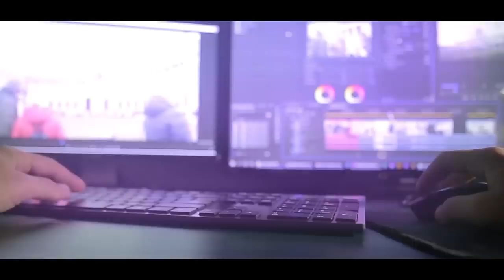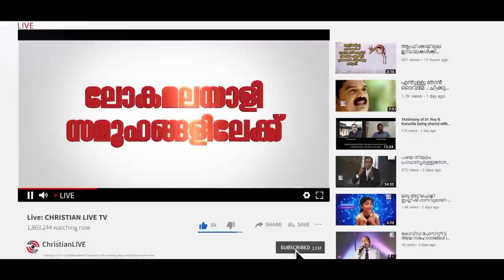ജയിലഴിക്കുള്ളിൽ നിന്നും ക്രിസ്തുവിൻ്റെ സ്വാതന്ത്ര്യത്തിലേക്ക്..|| Christianlive